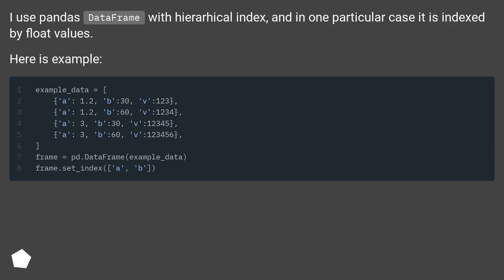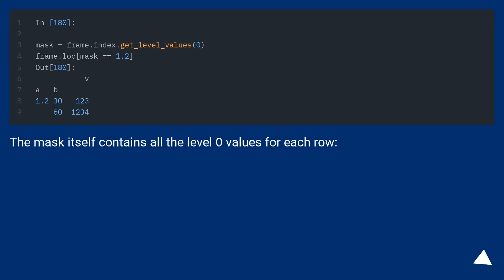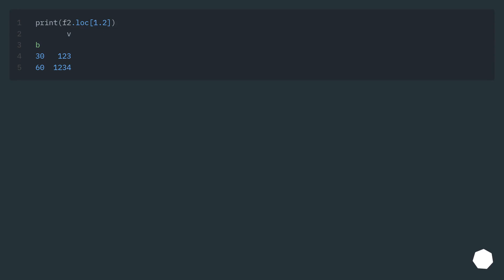How to work with data indexed by floats in pandas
Chapters
00:00 Question
01:06 Accepted answer (Score 4)
01:59 Answer 2 (Score 1)
02:43 Thank you